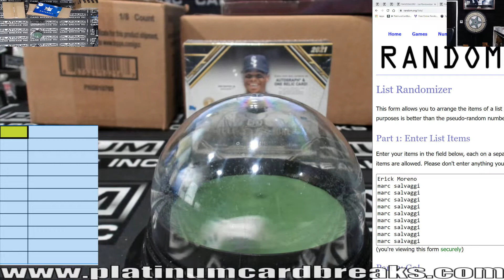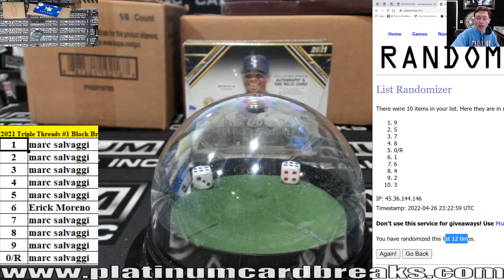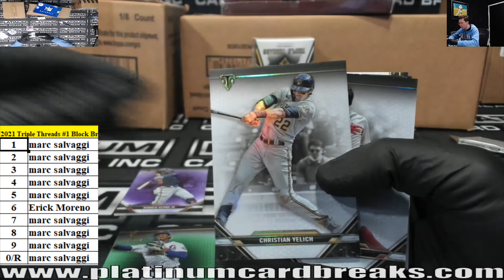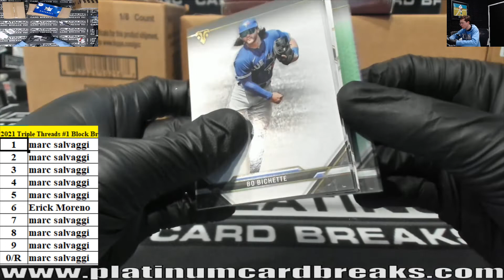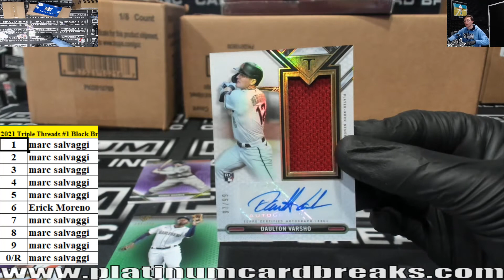2021 Triple Threads #1 Block Break Chatter Drop